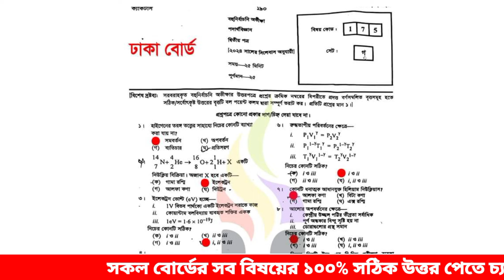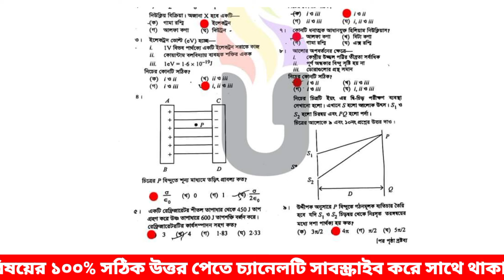HSC physics 2nd paper MCQ 2024 Solution Dhaka Board | পদার্থবিজ্ঞান ২য় পত্র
HSC physics 2nd paper 2024 Question Solution Dhaka Board | physics 2nd paper MCQ Solution Dhaka Board | HSC physics 2nd paper 2024 , HSC 2024 physics 2nd paper MCQ সমাধান চট্টগ্রাম বোর্ড | পদার্থ ২য় পত্র mcq solution Chittagong board